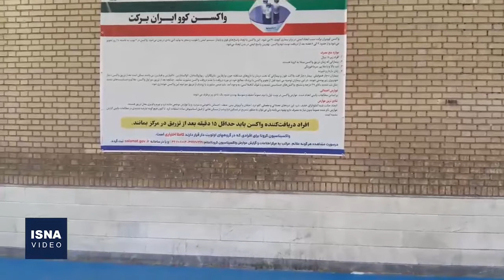تزریق واکسن کرونا به مهاجران افغانستانی در قم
مرکز واکسیناسیون شماره ۱۷ قم در خیابان شهید کبیری از مراکز هجده‌گانه واکسیناسیون در شهر قم در منطقه‌ای واقع شده است که بیشترین ساکنان مهاجر افغانستانی را دارد. واکسیناسیون در این مرکز به صورت عمومی انجام می‌شود و به طور خاص به مهاجران افغانستانی که شرایط اعلامی وزارت بهداشت را داشته باشند، صرفنظر از داشتن کارت اقامت و با داشتن یک مدرک شناسایی تزریق واکسن‌های برکت، سینوفارم و آسترازنکا انجام می‌شود. تمام کادر این مرکز از پزشکان و دانشجویان افغانستانی هستند و پزشک متخصص نیز در این مرکز مستقر است.